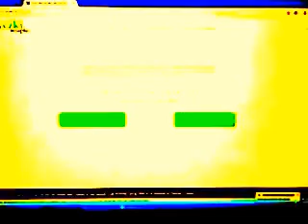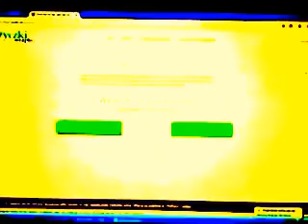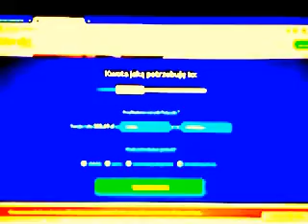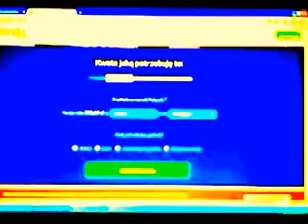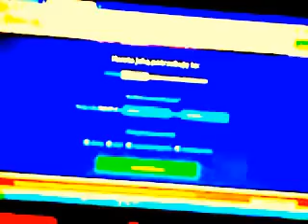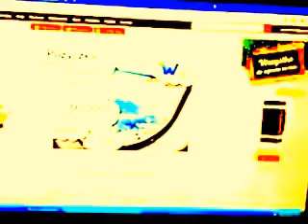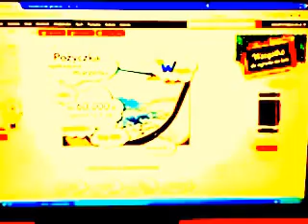DAMY RADĘ,GDY MAZUR ZA DORADZANIE NA STRONĘ PEPICZKÓW PRZEPĘDZIMY I PO LICHWIE!!!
NERWOWA JEST WARSZAWA MOHEROWA NERWOWA KOŚCIELNA,TO I NERWOWA/A PAMIĘTASZ,CO ONI TU W CZASIE ŚREDNIOWIECZA ROBILI SOBIE I TOBIE?/TRZEBA WIEDZIEĆ,ŻE ŚMIERĆ BYŁA BARDZO BLISKO!///TUTAJ TAK SAMO,BO CI Z LEGII WARSZAWA NA CHAMA I NA SIŁĘ I ZA WSZELKĄ CENĘ ROBIĄ COŚ,CZEGO CHRYSTIANIZM NIE ZNAŁ I TRÓJCY NIE BYŁO,A IGRZYSKA TO TYLKO RZYMSKIE BYŁY! MAKRYNA MIECZYSŁAWSKA JECHAŁA PEWNIE DO SAMEGO RZYMU NA DOBRYM WOZIE. ,NIESIONA PRZEZ BARDZO WIELU MURZYNÓW DIABŁA//-CZY MAKRYNA JECHAŁA DO PAPIEŻA Z MISJA JAKĄŚ,CZY GŁOSIŁA PO DRODZE DO RZYMO--ŁACINY PRAWDĘ Z PISMA ŚWIĘTEGO BIBLII?Z PEWNOŚCIĄ,-NIE!EDUKACJA W RADIU CONCHITA EXTRA,TO COŚ BARDZO ZNANEGO,ŻE LUDZIE WIEDZĄ IŻ KAŻDY NAUCZYCIEL .TEŻ NAWET MUSI SIĘ DOKSZTAŁCAĆ!/CHCIAŁ,CZY,-NIE,TO I TAK DOŚWIADCZENIE CZYNI MISTRZA!NAWET,GDY NAUCZYSZ SIĘ KILKU JĘZYKÓW OBCYCH DOBRZE JEST,ABYŚ DALEJ UCZYŁ TEŻ KOGOŚ INNEGO,ABY SIĘ ZAPRAWIĆ W BOJU!//PIERWSI CHRZEŚCIJANIE,GDY SZLI GŁOSIĆ DWÓJKAMI,BO JEZUS 72-U WYSŁAŁ PO DWU,ABY SZLI OD DRZWI DO DRZWI//-WTEDY OWI CHRZEŚCIJANIE ZAPRAWIALI SIĘ W BOJU O WIARĘ!!!//SZATAN NIE ŚPI I PRAKTYCZNIE DIABEŁ ZAWSZE DZIAŁA,ŻE CIĘŻKO BARDZO BYŁO UTRZYMAĆ SIĘ PIERWSZYM CHRZEŚCIJANOM W WIERZE ZE WZGLĘDU NA PRZEŚLADOWANIA CHOĆBY//-NATOMIAST ŻYDOM TEŻ BYŁO W OGÓLE NAWET I PRAWDĘ POZNAĆ O CHRYSTUSIE,GDY SAMI SOBIE NABRUŹDZILI I CHRYSTUS BYŁ NOWOŚCIĄ DLA NICH,CHOĆ NIE MUSIAŁ JEZUS CHRYSTUS BYĆ NOWOŚCIĄ ZE WZGLĘDU NA 312 PROROCTW,KTÓRE SIĘ NA NIM SPEŁNIAŁY!/-BADAJCIE PISMA,CZY TAK SIĘ RZECZY MAJĄ,-BIBLIA!!!//GŁOSILI WIĘC ZE WZGLĘDU NA WYDANIE ŚWIADECTWA O CHRYSTUSIE I SAMI SIĘ W WIERZE WZMACNIALI//APOSTOŁ PAWEŁ ZABRAŁ DO GŁOSZENIA NAWET MŁODEGO TYMOTEUSZA/-DOBRZE ZROBIŁ!!!//WIEDZA Z PISM WZRASTAŁA/-WIARA TEŻ WZRASTAŁA//-TAK WSPANIALE WYKSZTAŁCENI ŚWIADKOWIE JEZUSA CHRYSTUSA/-ŚWIADKOWIE JAHWE/-ŚWIADKOWIE BOŻY NIE POTRZEBOWALI W KONSEKWENCJI WZRASTANIA W WIERZE UPEWNIENIA W POSTACI CUDÓW DLA POPARCIA,ŻE SA NA DOBREJ DRODZE,BO DUCH JAHWE I TA CIĄGLE ICH WSPIERAŁ W DZIAŁALNOŚCI GŁOSZENIA EWANGELII O CHRYSTUSIE CO DO NADCHODZĄCEGO KRÓLESTWA JEGO!!!PSALM 110 MÓWI PROROCZO WŁAŚNIE,ŻE JAHWE DAŁ MU PANOWANIE I WŁADZĘ NAD ZIEMIĄ/ CZY CHCESZ TERAZ PRZYŁĄCZYĆ SIĘ DO ZBORU,KTÓRY GŁOSI,AŻ DO SAMIUTKIEGO KOŃCA TEGO ZŁEGO SYSTEMU RZECZY?,-ZAPRASZAM/-ZAPRASZAMY PAŃSTWA BARDZO SERDECZNIE SIĘ PRZEKONAĆ,ŻE W ISTOCIE SKORO BIBLIA JEST SPÓJNA LOGICZNIE,TO NIE MA INNEJ DROGI ZBAWIENIA,JAK TA,DROGA BOŻA DROGA:NIE W LEWO,NI W PRAWO NIE ZBACZAJ JUŻ Z NIEJ!!!/CZASEM TRZEBA PRZEJŚĆ PRYSZNIC OŻYWCZYCH WÓD PŁYNĄCYCH ZE SŁOWA BOŻEGO:HEJ PRAGNĄCY,PRZYJDŹCIE TU,-WODĘ ŻYCIA DARMO PIĆ. !/-ZAPRASZAMY!!/-JESZCZE NIGDY NIE BYŁO TAK DOBRZE ,JAK TERAZ W XXI WIEKU,ŻE PRAWDY BIBLIJNE MOŻNA POZNAWAĆ W INTERNECIE,A POTEM MOŻNA PRZEKAZYWAĆ DALEJ JAKO ŚWIADKOWIE POWTARZAJĄC RANO,W POŁUDNIE,WIECZOREM,CZY NAWET IW NOCY! OD 25 MAJA SIĘ WSZYSTKO SKOŃCZY DLA LICHWIARZY I OSZUSTÓW,BO INACZEJ JUŻ NAZWAĆ TEGO NIE MOŻNA!!///TO MOŻE BYĆ JEDNA RODZINA ,JAK W FIRMIE FREEZL/-JAKIEŚ WRONY,CO PO POLSKU NIE MÓWIĄ,A STRASZNIE ZNIEKSZTAŁCAJĄ WYDZWANIAJĄCA JESZCZE RANO PRZED CZASEM,CZYLI ,ŻE ZA CZĘSTO/-MÓWI PRAWNIK/-ZA CZĘSTO///-WSZYSTKO PRZEZ "R"///JAKIEŚ WYMÓWKI TYPOWE DLA LICHWIARZY/-A KTO TO DO POLSKI WPUŚCIŁ,ŻE TO TAKIE DZIKIE ,A NIENATURALNE!MYŚLELI,ŻE ZAROBIĄ TU W KRAJU NAD WISŁĄ! NIECH OBCE FIRMY KUPIĄ I CO WTEDY?/JEŻELI KUPIĄ OBCE FIRMY JAKIŚ DŁUG,TO TERAZ NIECH TO SOBIE SPŁACĄ,BO NIE WOLNO BEZ POROZUMIENIA Z KLIENTEM ZABIERAĆ MU JEGO WŁASNYCH DANYCH OSOBOWYCH,ABY KRĘCIĆ I KOMBINOWAĆ,A JEŹDZIĆ NA MIM,JAK NA ŁYSEJ KOBYLE MOŻE U ARABÓW DZIKOŚĆ,ALE TU ,-NIE///MOŻE U ŻYDÓW LICHWA,ALE TU ,-NIE!MOŻE TAM GDZIEŚ BEZBOŻNICTWO,ALE TU,-NIE! STARY SYSTEM KASZLE WARSZAWA STARY SYSTEM PAPIESKI KASZLE W BUWIE NA DOBREJ 56 !I ŻYD Z IZRAELA W OKULARACH ///-PATRZ --KASZLE,ALE PRAWOSŁAWNEJ OSOBY,ANI JEDNEJ TU NIE MA ,TAKIEJ CO W CERKWIACH BYWA,BO ANI CERKWI,ANI JAKUBA BISKUPA DIECEZJI BIAŁOSTOCKO GDAŃSKIEJ!